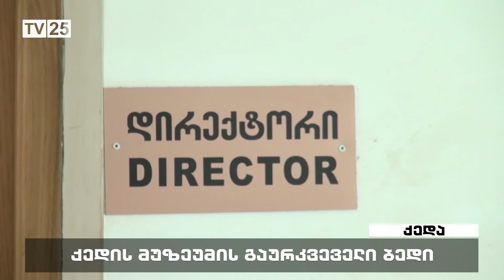ქედის მუზეუმის გაურკვეველი ბედი